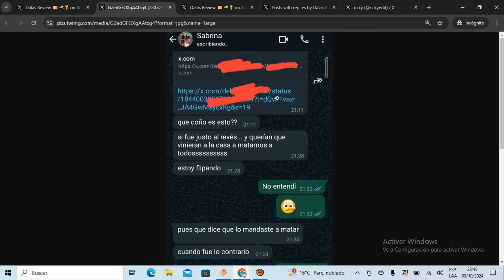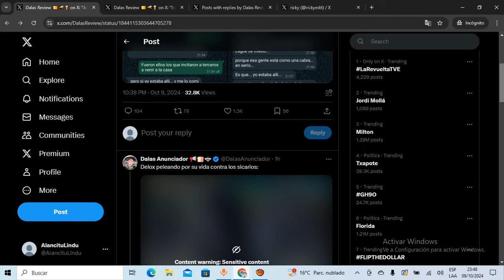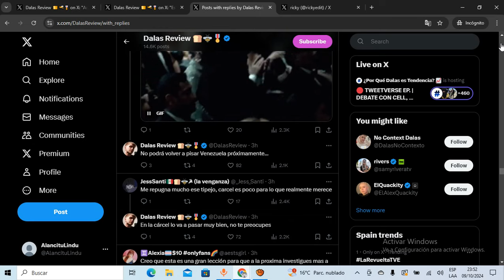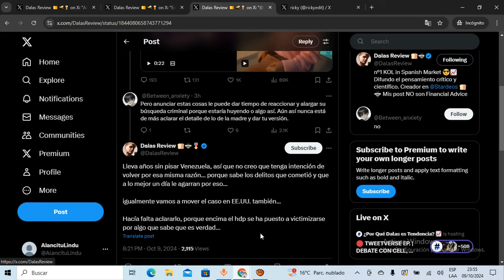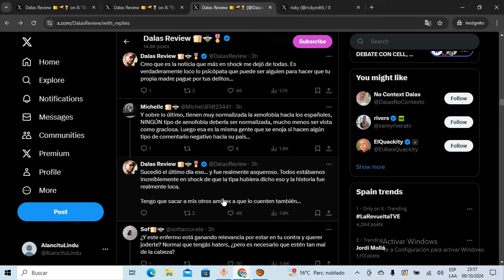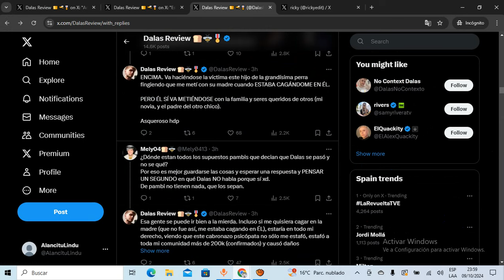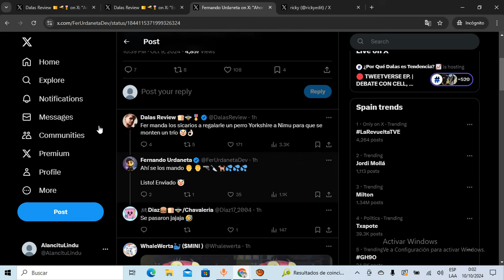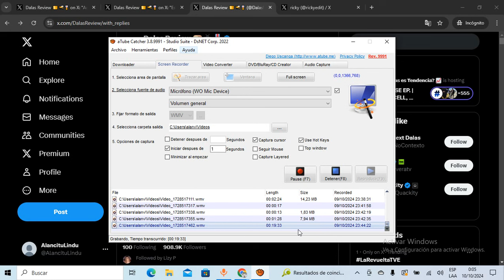DALAS y su MADRE DESMIENTEN a DELOX de sus ACUSACIONES de MANDAR SICARIOS??? ACUSAN a DELOX de ESTO!